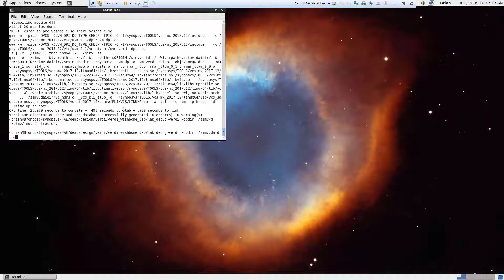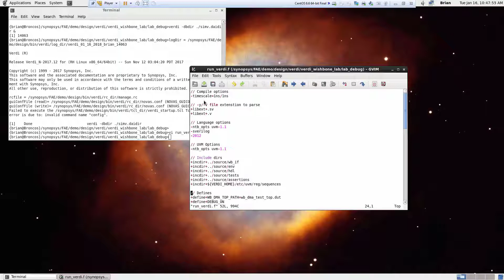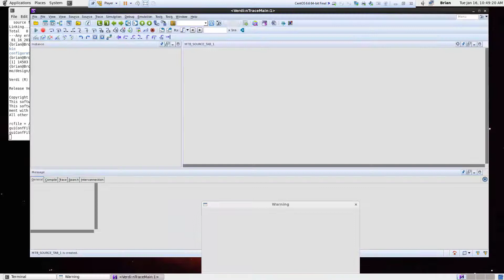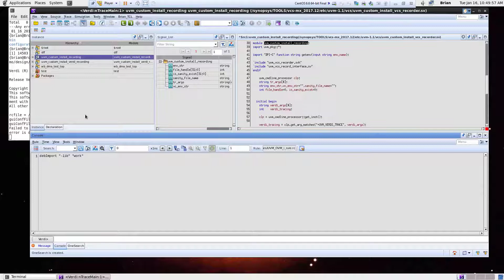Using Verdi for Design Understanding - Loading a Design in Verdi | Synopsys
This video demonstrates the three different flows to load a design in Synopsys Verdi®:
First, the simulator-based flow, a Verdi database is created.
The second flow is for when the simulation-based flow is not ready or not compiling clean but Verdi can be used to understand the design.
Third, compiling with the Verdi vericom compiler.
(*SolvNet user ID & password required)